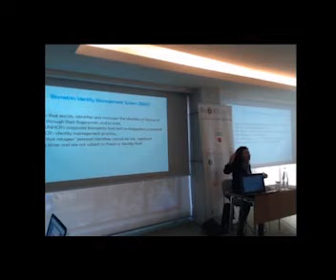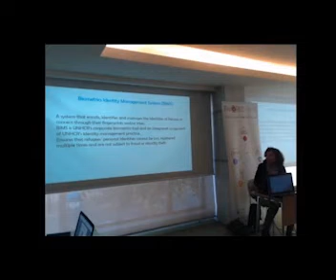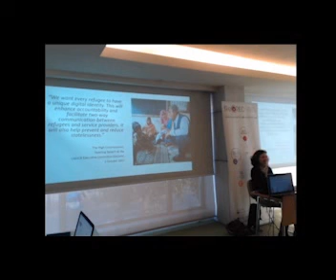H2020PCW - Athens2018-01 - Opening speech UNHCR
Opening speech by Susanne Butscher from the United Nations High Commissioner for Refugees’ (UNHCR’s)
Identity Management and Registration section at the H2020 Project Clustering Workshop organized by the RECRED project and took place in Athens on 31/1/2018.